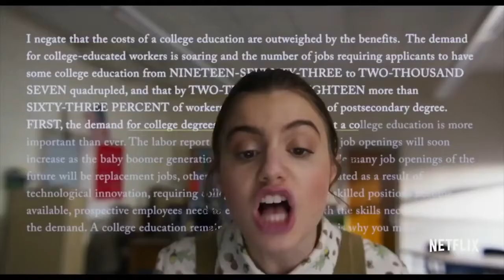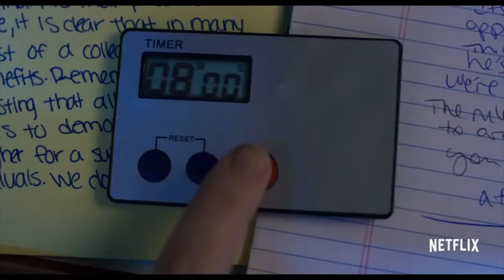ТРЕЙЛЕР (РУС.) "БАНКА КОНФЕТ" 2018